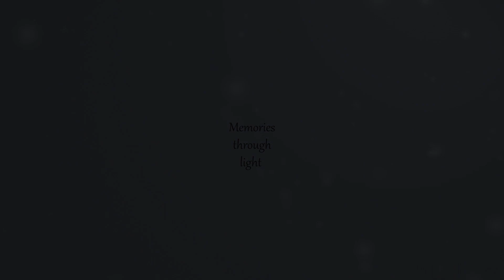AKAdemy Talents- Lorena Bulei- Noapte de Crăciun (cover)- Crăciun 2021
Este al cincilea Crăciun în care Lorena Bulei ne încântă și ne emoționează cu vocea ei sensibilă! De data aceasta a ales o melodie deosebită, intitulată "Noapte de Crăciun".
Mulțumiri:
Audio: Lucian Haidău
Video: Costel Bulimar
Locație: Fabrica De Albume Iași
prof. coordonator: Alexandra Amarandei Haidău